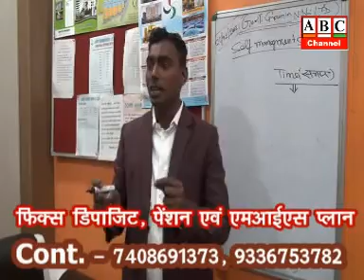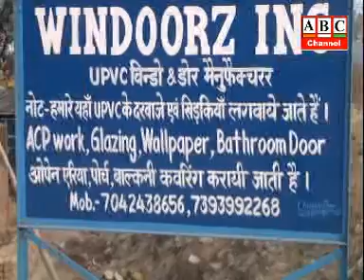ABC Channel Azamgarh News 13.03.2021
आजमगढ़: सिधारी पुल के दोनों तरफ का एप्रोच बरी तरह से धंसा, आवागमन रोक शुरू हुआ मरम्मत का कार्य, नगर पालिका प्रशासन की लापरवाही को लेकर लोगों में दिखा आक्रोश ।
आजमगढ़: कोरोना ने किया कमबैक, महीनों बाद 4 व्यक्ति पाये गये पाजिटिव, जनपदवासियों को बरतनी होगी सावधानी नही ंतो हालात बिगड़ सकते हैं ।
आजमगढ़: मौसम में बदलाव ने बढ़ाई किसानों की चिंता, डरा रहे आसमान में डेरा डाले बादल ।
आजमगढ़: मुरादाबाद में पत्रकारों पर हुये हमले से अखिलेश यादव के संसदीय क्षेत्र के पत्रकार आक्रोशित, जर्नलिस्ट क्लब ने बैठक कर घटना की निंदा की, 15 मार्च को सौंपेगें ज्ञापन।
आजमगढ़: अपराध नियंत्रण के क्रम में पुलिस की बड़ी कार्रवाई, दो जिला बदर सहित 59 गिरफ्तार ।
आजमगढ़: 15 मार्च को लखनऊ कूच करेंगी आंगनबाड़ी कार्यकत्री, सरकार से 10 सूत्रीय मांगों के साथ मांगेगी राज्य कर्मचारी का दर्जा।